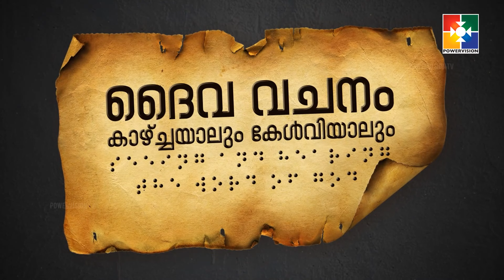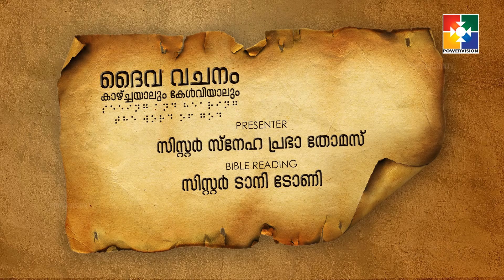ദൈവവചനം കാഴ്‌ചയാലും കേൾവിയാലും || പുറപ്പാട് 37 : 18 - 29 ( PART 2 ) || POWERVISION TV